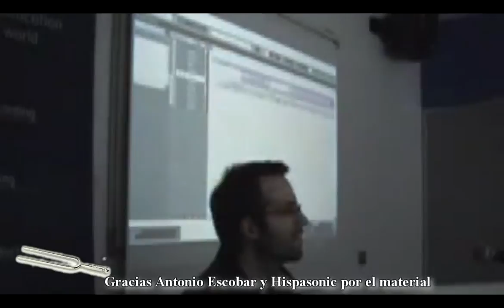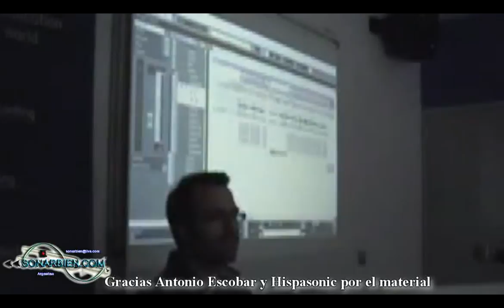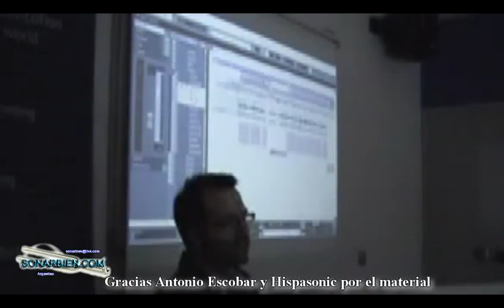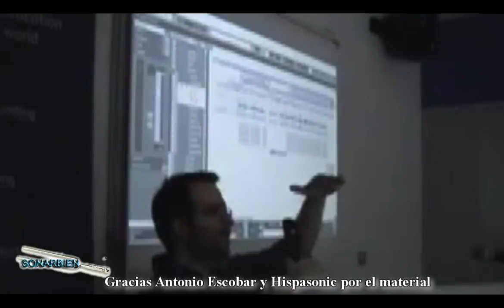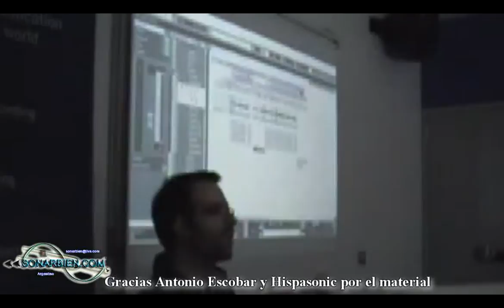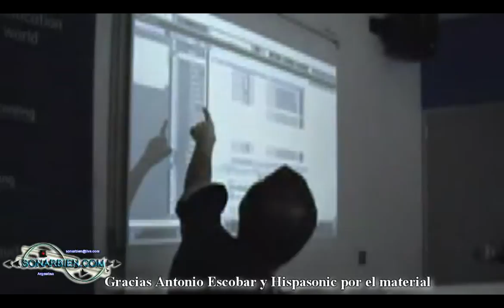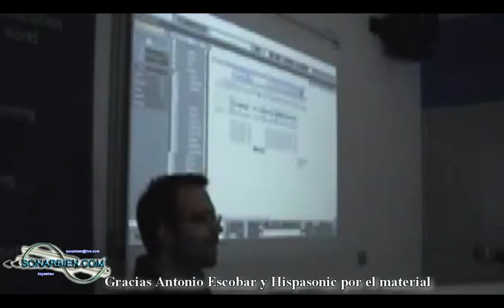Introduccion a la mezcla por Antonio Escobar - segunda parte - sonarbien.com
Antonio Escobar, productor centrado en música para publicidad y cofundador de Hispasonic. Nos cuenta cómo desarrollar el proceso de mezcla con un ordenador (DAW, o Digital Audio Workstation), dando ejemplos prácticos y atendiendo en todo momento a las dudas del público.
ahora podran sonar bien